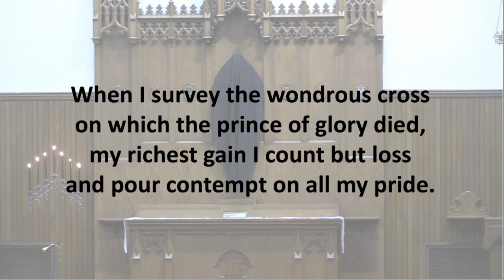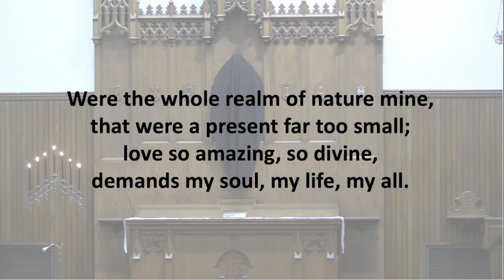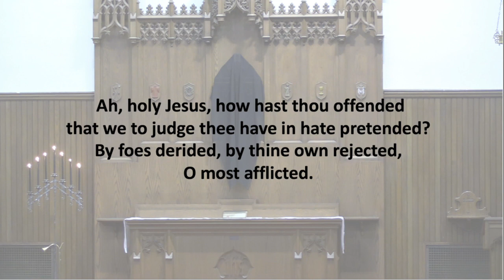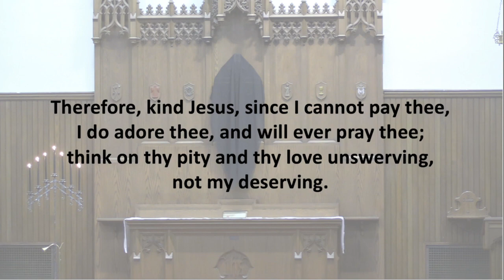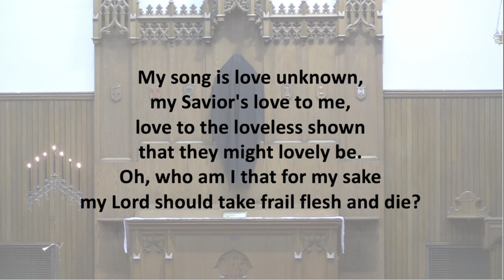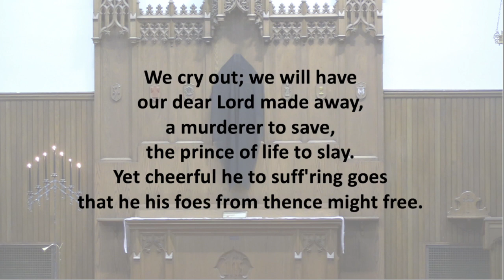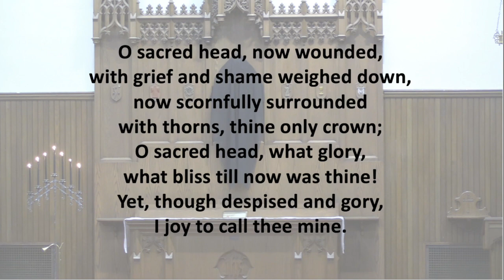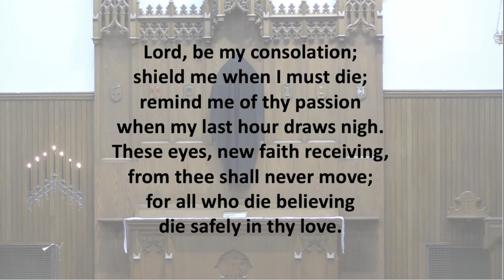Augsburg Lutheran Church Good Friday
Good Friday
Service of Tenebrae

Rev. Paul Wollner and Rev. Joe Yucha, pastors
Emily Grissing, cello

Follow along with the service using the bulletin at the following